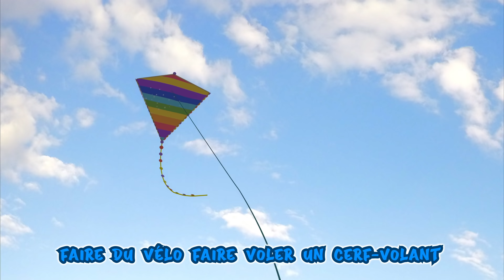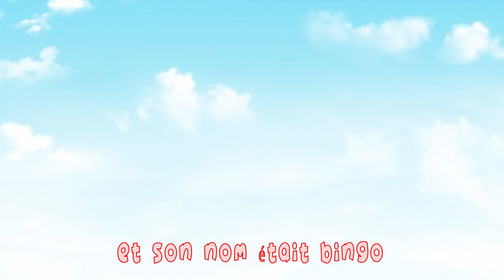Maman - Comptines pour bébé en francais - Banana Cartoon chanson originale LE Français